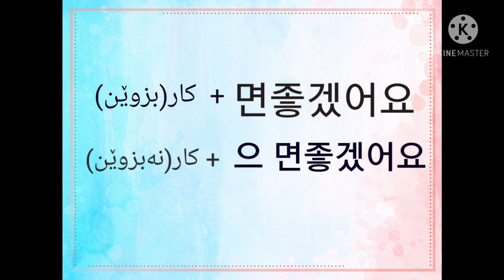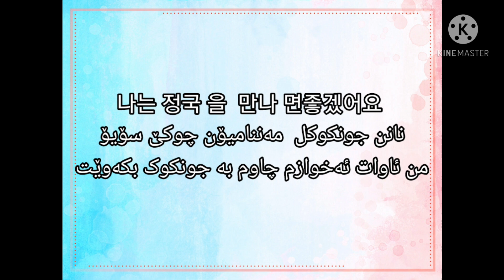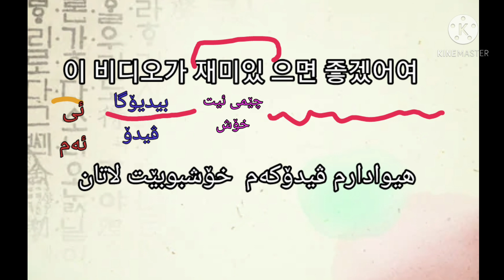ئاوات خواستن یا ویستن I wish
ئاوات خواستن یا ویستن
iwish  i hope